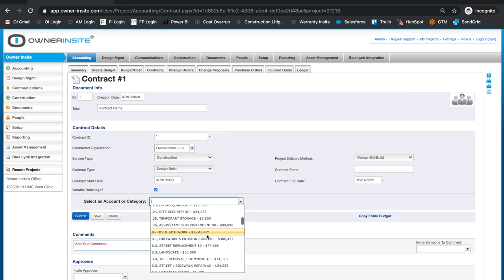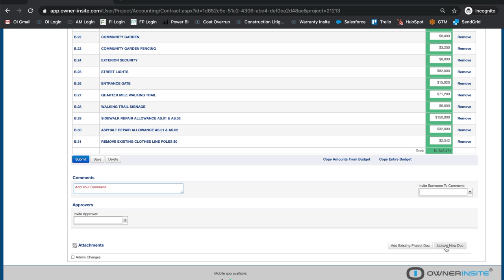Construction Contracts Intro Video - Owner Insite